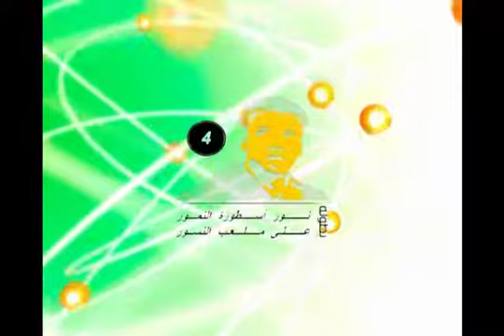بطولة نور / لقاء مع أ. جلال دهمش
بطولة نور / لقاء مع أ. جلال دهمش مدرب فريق نخبة غليل عبر عدسة خالد بازيدان